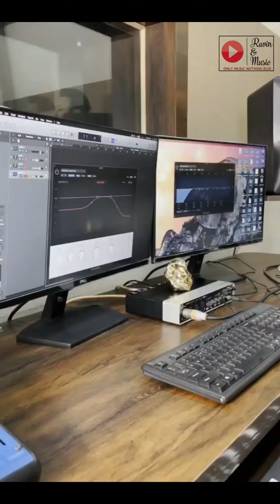Lakhwinder Wadali Live II Ajj na Jaavi II Wadali Music Studio II